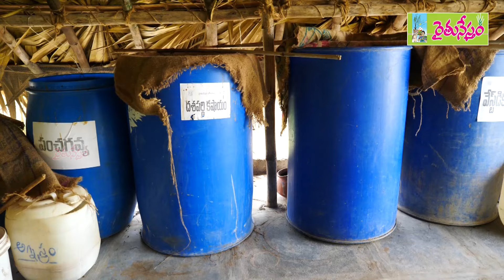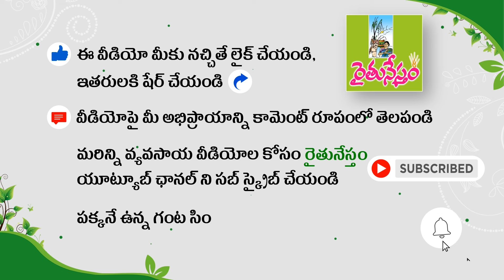కాకర సాగు - లాభాలు బాగు | Bitter Gourd Farming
కూరగాయల్లో కొన్ని పంటలకు సీజన్ తో సంబంధం లేకుండా ఎప్పుడూ డిమాండ్ ఉంటుంది. అలాంటి పంటల్లో ఒకటి కాకర. మార్కెట్ లో మంచి లాభాలు అందించే కాకర సాగు, చిట్టి కాకర విధానాలు, యాజమాన్యం, సస్యరక్షణ తదితర అంశాలను వ్యవసాయ నిపుణులు ఇలా వివరించారు.